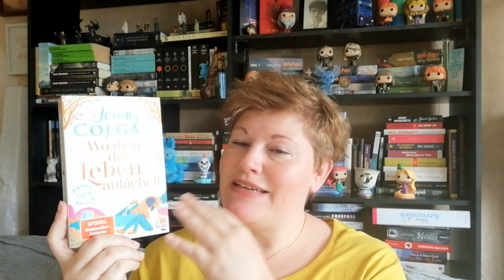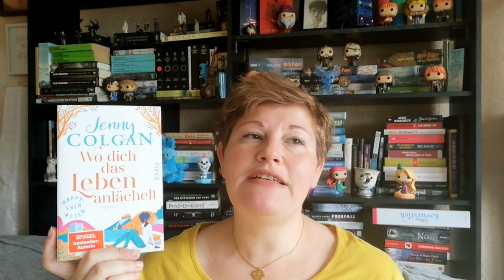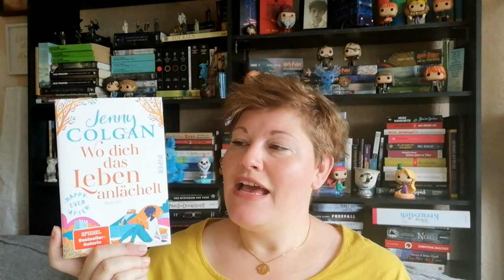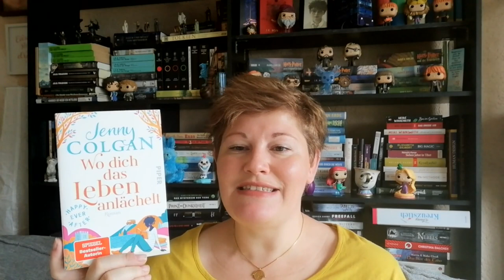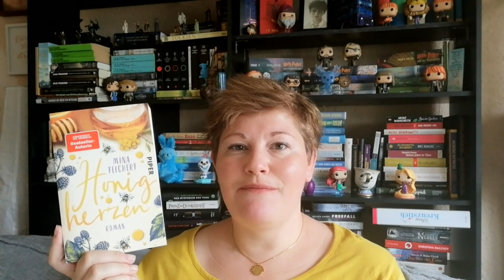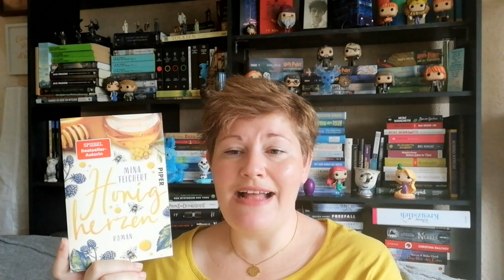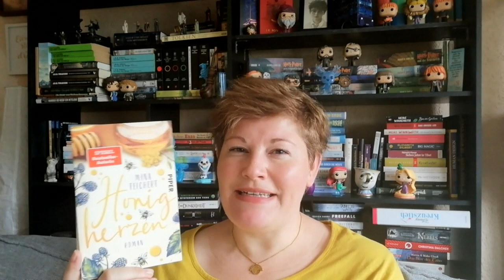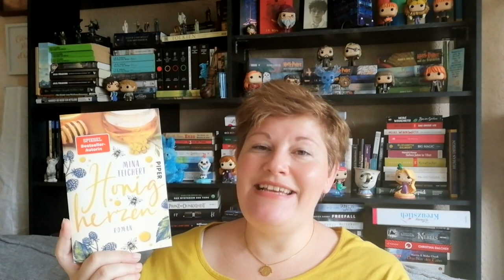Bücherwoche #11+12 | LadyoftheBooks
-- Öffne mich --
In den letzten 2 Wochen hat es mich ganz schön erwischt und da blieb nur Hörbuch hören, Serie schauen und entspannen...

Am 07.04. ab 19:30Uhr stellen @AnkasGeblubber und ich euch unsere Neuerscheinungen für das 2. Quartal vor. Wir freuen uns auf euch

00:00 Intro + Kurzvorstellung der Bücher

03:50 „Wo dich das Leben anlächelt” von Jenny Colgan

09:09 „Honigherzen” von Mina Teichert

13:53 „Die kleine Buchhandlung am alten Postamt” von Rachael Lucas

19:30 „Das kleine Friesencafe 1” von Janne Mommsen

25:00 „50 Sätze, die das Leben leichter machen” von Karin Kuschik

31:20 „Aurora entflammt”* von Kristoff & Kaufman

37:11 Sonstiges Geplauder über Filme, Serien, usw